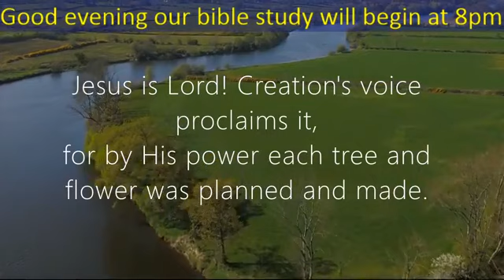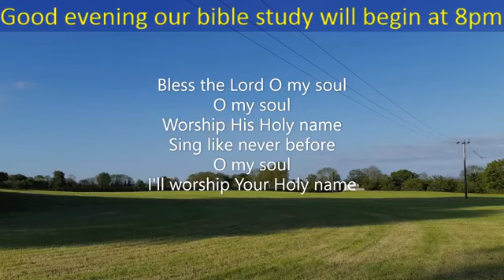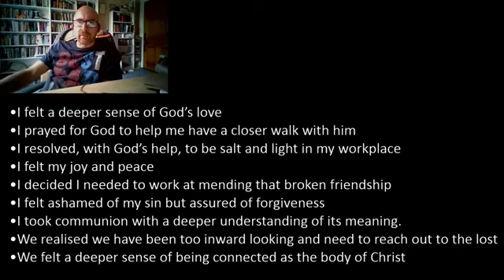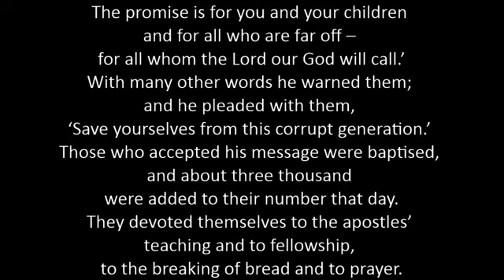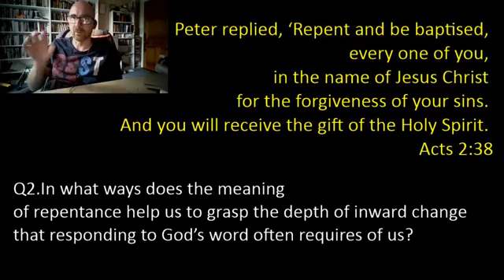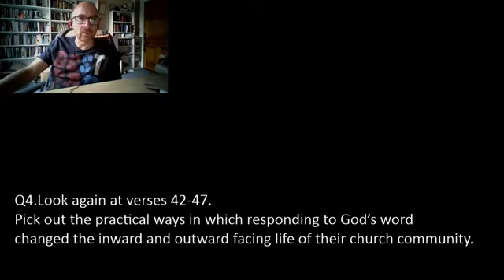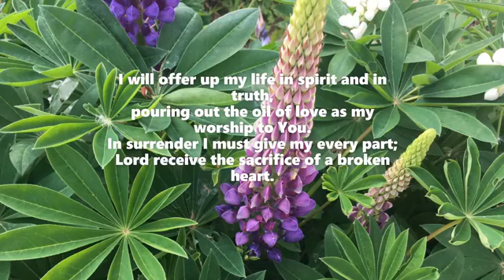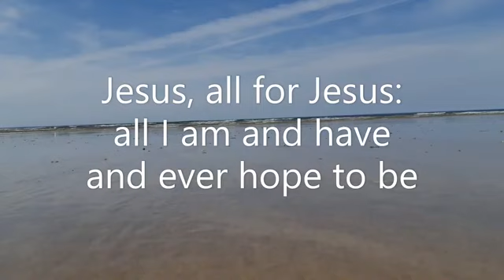Encounter (5) Response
Moneydig and Second Kilrea online bible study using PCI Encounter materials